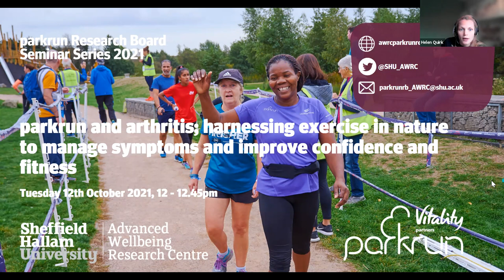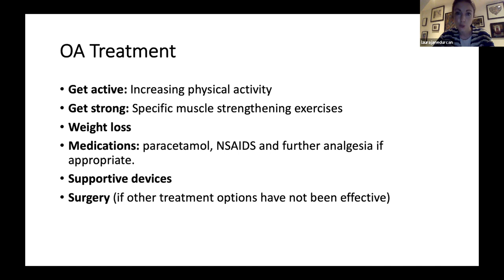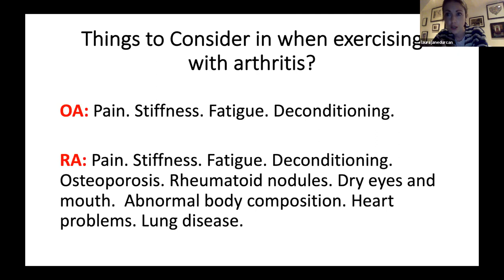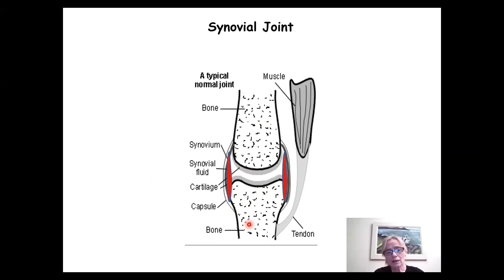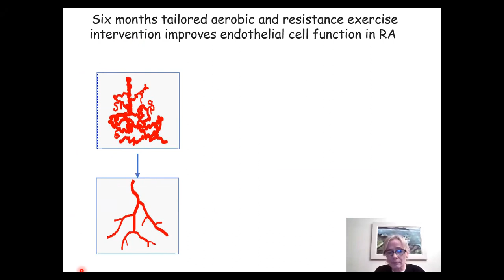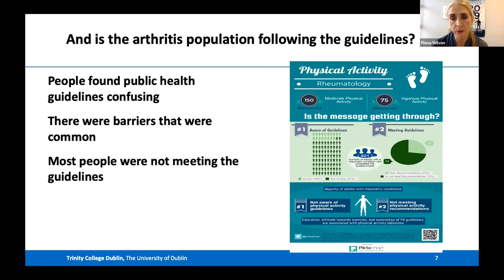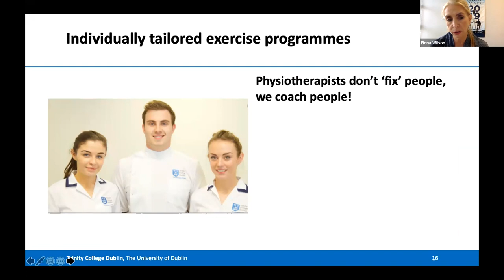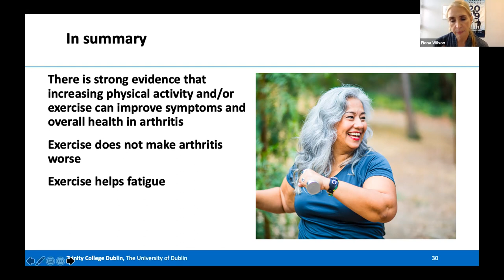parkrun Research Board Seminar Series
In this seminar we will discuss a really common condition - arthritis. Our global parkrun survey told us that many people are running, walking and volunteering in parkrun while living with this condition. We will explain what arthritis is, what creates the symptoms and how exercise can really help manage it. We will bust some myths about running and walking with arthritis, and give some tips on how to get the best out of participating in an exercise programme (particularly parkrun!) to help this condition.

Speakers for this event include:
Dr Fiona Wilson
Fiona Wilson is a Chartered Physiotherapist and an Associate Professor in the School of Medicine, Trinity College Dublin, where she is Head of the Discipline of Physiotherapy. She has over 30 years of experience in clinical physiotherapy, teaching and research. Her research focuses on the role of exercise in pain and injury with a specific emphasis on back pain. She has published widely on the role of exercise and physical activity in managing pain and improving well-being in inflammatory arthritis. Combining her clinical experience and research findings she has a passion for designing exercise and activity programmes that can make a meaningful contribution to improving the life of people with arthritis.

Professor Ursula Fearon
Ursula Fearon is Professor of Molecular Rheumatology, School of Medicine, Trinity College Dublin. She is an international leader in translational rheumatology with a focus on preclinical development of biotherapeutics for the early treatment of arthritis and systemic rheumatic diseases. In recognition of this, Professor Fearon and colleagues received the award of European Centre of Excellence in rheumatology by the European League against Rheumatism (EULAR) in 2015. Prof Fearon’s research focuses on understanding the underlying mechanisms that drive diseases development and examining components of joint inflammation at a cellular and molecular level in patients who have inflammatory arthritis and rheumatic diseases

Dr Laura Durcan
Laura Durcan MD, FRCPI is a Consultant Rheumatologist, physician and Associate Clinical Professor in the Royal College of Surgeons Ireland. Her sub-speciality interests are in systemic lupus erythematosus, women’s health and in exercise in inflammatory disease.